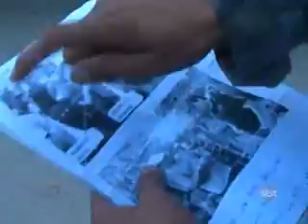1ºBLOCO JORNAL 180611.wmv